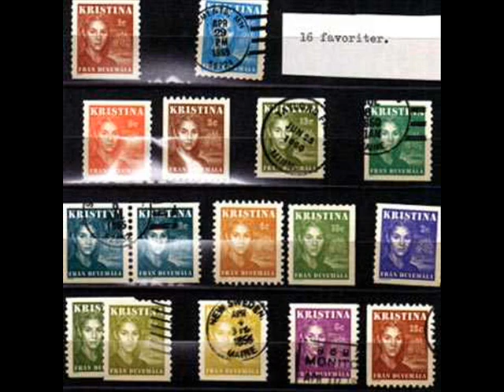Kristina från duvemåla Lilla skara